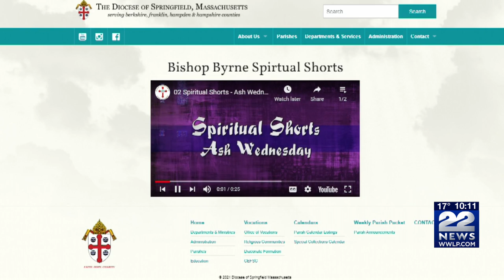Springfield Roman Catholic Bishop William Byrne launches ‘Spiritual Shorts’ series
Springfield Roman Catholic Bishop William Byrne has launched a new social media outreach series to coincide with Lent.